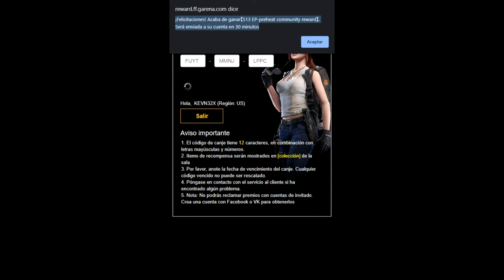NUEVOS* CÓDIGOS PARA FREE FIRE - CÓDIGOS GRATIS PARA FREE FIRE | KEVIN32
NUEVO CODIGO PARA CANJEAR EN FREE FIRE